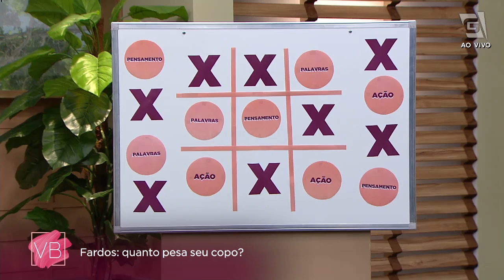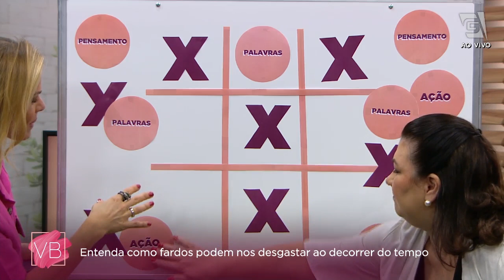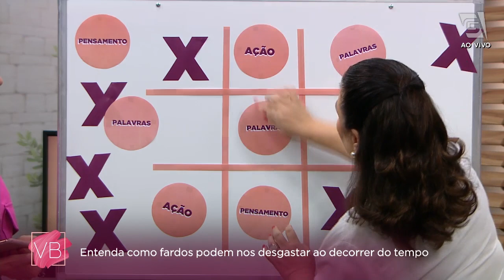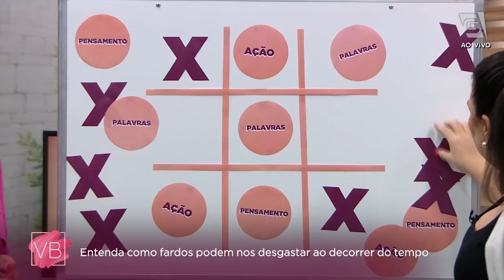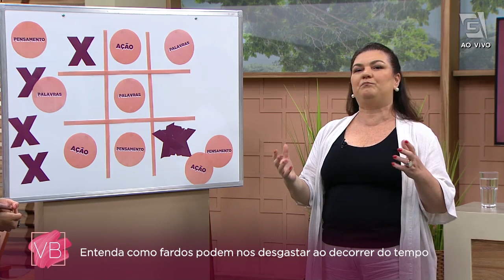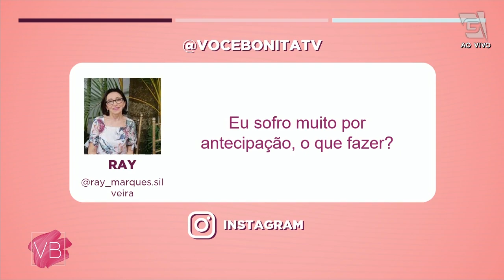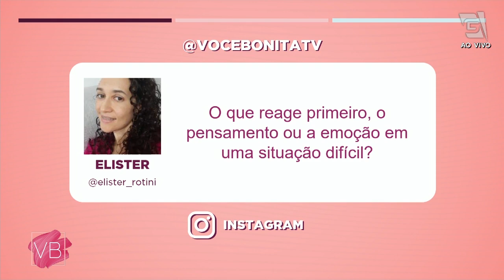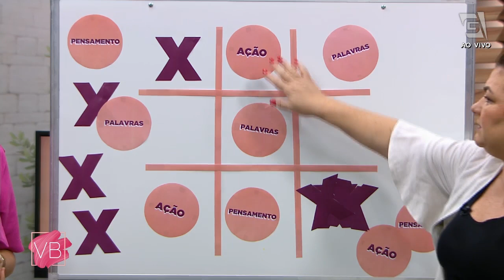Como o peso das preocupações e estresses afetam nossa vida - Você Bonita (25/08/21)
Saiba como os fardos que carregamos podem afetar nossa saúde mental e nosso dia a dia com a treinadora e especialista em inteligência emocional Carla Brandão.